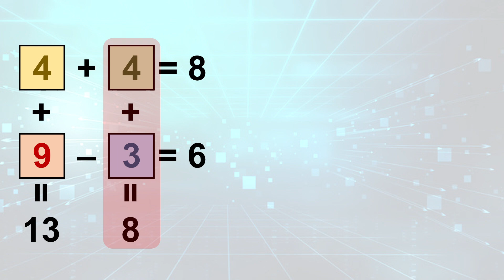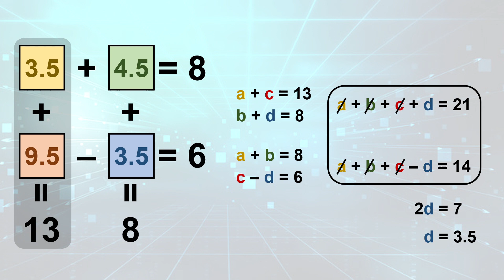သင်္ချာ ဉာဏ်စမ်း || Maths Puzzle